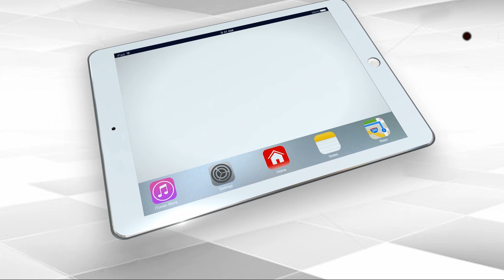India's Next Step Against Pakistan With International Body | Capital TV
Pakistan Foreign Minister ShahMahmoodQureshi said Pakistan has decided not to allow Prime Minister Modi to use the country's airspace. Indian has taken up Pakistan’s denial with the International Civil Aviation Authority.